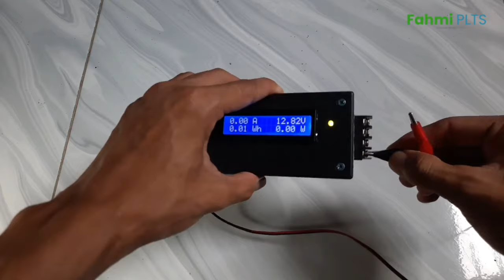Bongkar Wattmeter Canggih, Bisa Dipantau Dimana Saja Pakai HP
Video ini menjelaskan tentang bongkar alat tugas akhir saya yang mengembangkan alat Sistem Monitoring Produksi Panel Surya Berbasis Internet of Things (IOT).